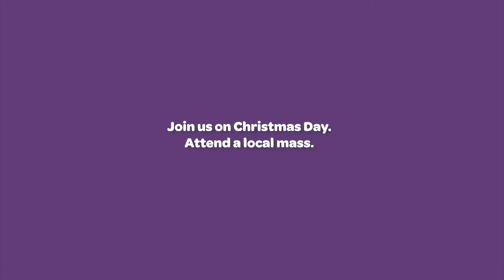Memories. Return to Christmas 2018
What special memories does Christmas bring? Young New Zealanders recollect what they remember of past festive seasons. Return to Christmas and join us in celebrating 2018 at a local mass.